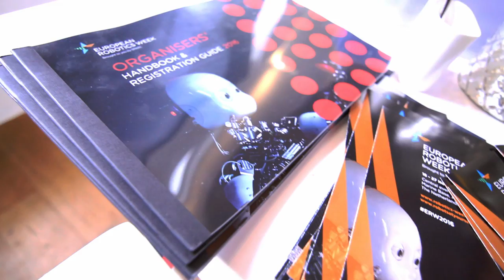ERW2016 - Our Robotics Future Panel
We are at the beginning of a technological revolution that will not just impact the way that we interact with technology, but also the very definition of our what we view as our ‘social contract’. We must now ask the question: How as a society are we to deal with this? The debate will centre around society’s current reaction to robotics technology and what we can expect in the future. Dispelling myths about some of the fears people may hold, key experts from Europe will deliver an in-depth analysis of the role of robots in society.
- Uwe Haass (moderator)
- Maarten Goos
- Vincent Muller
- Francesco Ferro
- Sabine Hauert
- Anne Bajart

Thumbnail photo credits: @SPECS_lab